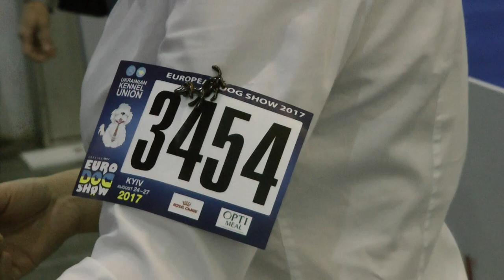ЕВРОДОГШОУ-2017 * ПОМЕРАНСКИЙ ШПИЦ * ЮНИОРЫ СУКИ * 3454